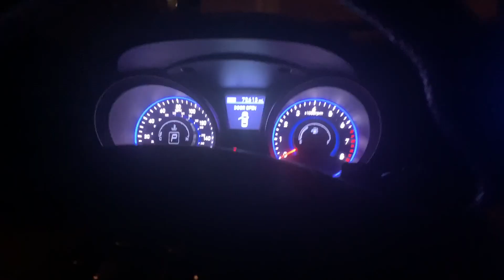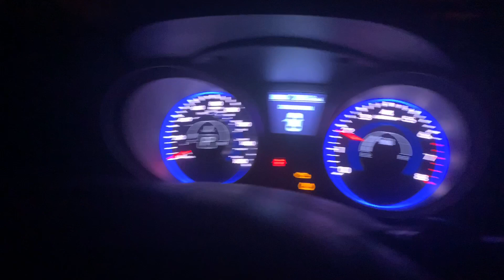How To Make Your Car Shoot Flames! (Straight Pipe Genesis Coupe)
Get rid of your catalytic converters to shoot flames! It’s the most important part about doing it!

Specs on the car:
2013 Hyundai Genesis coupe 2.0t

Injen intake
Custom work from exhaust shop/ primary cat gutted/ secondary replaced/ muffler delete.

Stock resonator in place. Stock tips in place.

No tune, entirely stock.

Outro song is known as “peace and tranquillity” but slowed down, the video is of an anime girl (chika) dancing. No creator has really came forward.